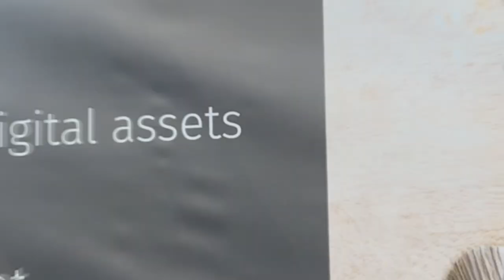De sa découverte de Bitcoin, à CBO de Satochip | Bastien Taquet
▬▬▬▬▬▬▬▬▬▬▬▬▬▬▬▬ SOMMAIRE ▬▬▬▬▬▬▬▬▬▬▬▬▬▬▬▬

La découverte du monde Bitcoin : 0:00
Les solutions de Satochip : 0:49
Le concept de carte à puce rechargeable : 2:44
Posséder physiquement ses BTC : 3:21
Les avantages de ce concept : 4:31
Le mot de la fin : 5:00

▬▬▬▬▬▬▬▬▬▬▬▬▬▬▬▬ NOUS SUIVRE ▬▬▬▬▬▬▬▬▬▬▬▬▬▬▬▬

▬▬▬▬▬▬▬▬▬▬▬▬▬ INFOS SUPPLEMENTAIRES ▬▬▬▬▬▬▬▬▬▬▬▬▬

Montage ©️
Ange Zogoury